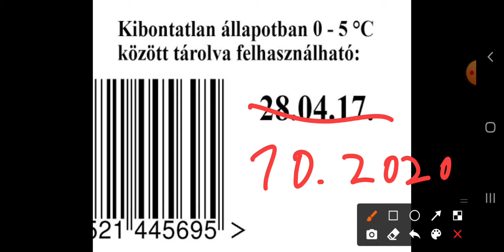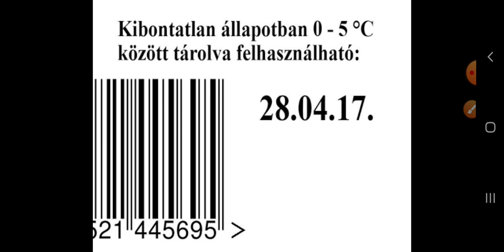Bolti eladó: Jó minőségű élelmiszer és fogyaszthatósági idő